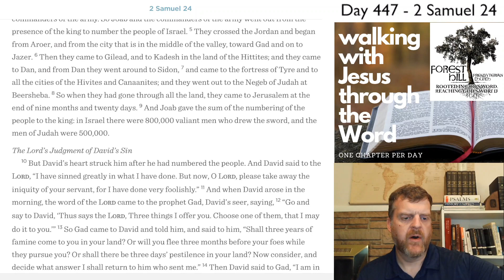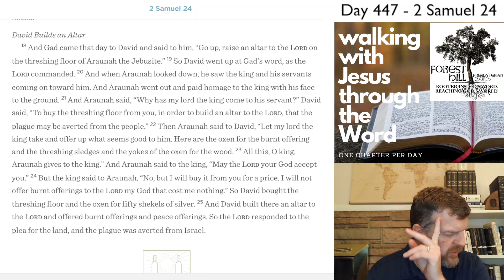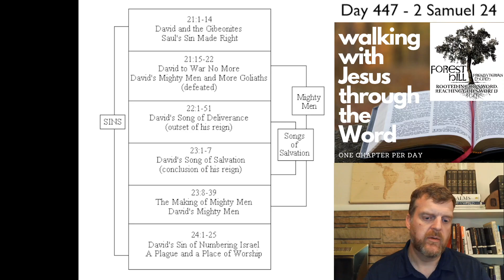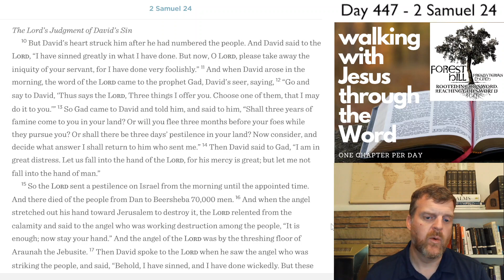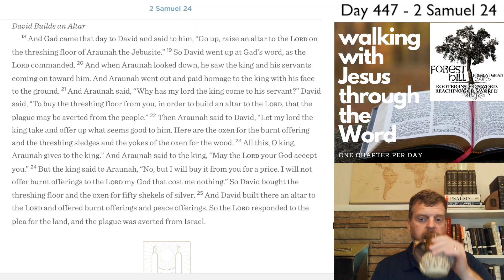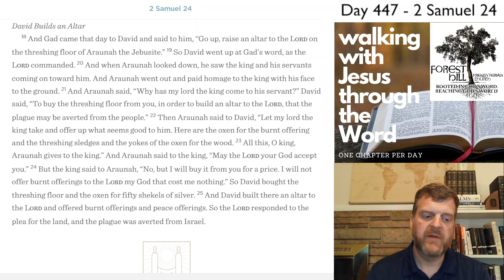WalkDevo#447 - 2 Samuel 24 Devotional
2 Samuel 24 Devotional - Day #447 of our three-year journey through the Bible.